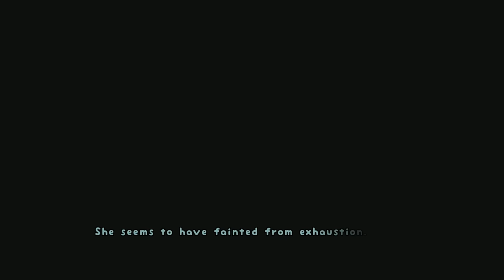RABI-RIBI First Impression | 1-Cup Part 1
MORE LIKE 3 CUPS AMIRITE? Played this game for awhile on stream and it was pretty cute! Part 1 of 3!

Dodge bullets, missiles and lasers in battle as you wrap your head around that bunny girl costume! Combo away with your mighty Piko Hammer or spam various spells from afar with your fiery fairy friend. Explore and explode through Rabi-Rabi Island as you collect power-ups and uncover secrets..